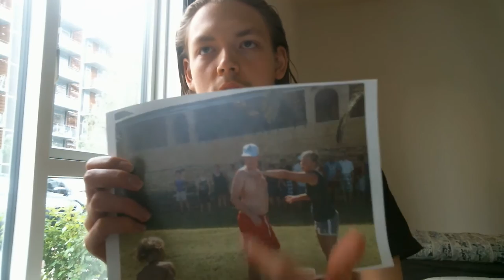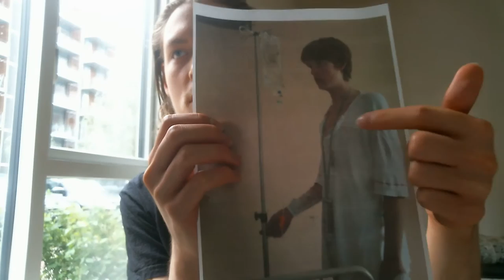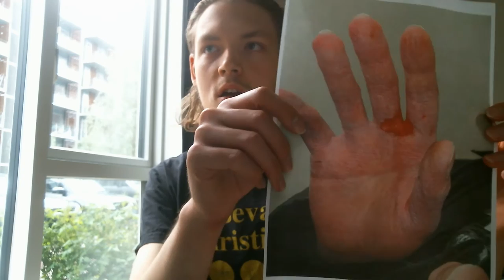Top 5 things you did not know about me plus some personal pictures of me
This is a personal video about me and some parts of my life